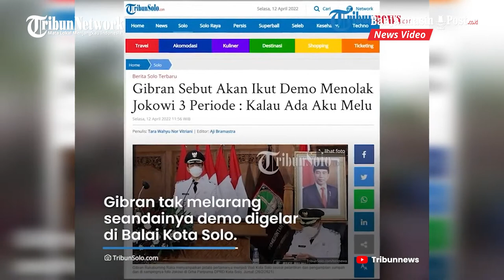Gibran Siap Ikut Demo Tolak Masa Jabatan Presiden 3 Periode di Solo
BANJARMASINPOST.CO.ID - Aksi demo mahasiswa yang menolak jabatan presiden tiga periode rencananya juga akan digelar di Solo, Jawa Tengah.

Menanggapi hal ini, Wali Kota Solo Gibran Rakabuming Raka berjanji akan ikut aksi demo.

Bahkan, Gibran minta dikabari kapan demonstrasi tersebut akan digelar.